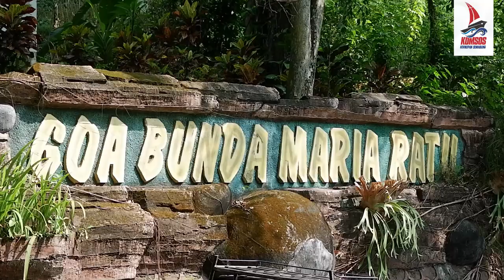NOVENA BESOKOR KE-5 | KEVIKEPAN SEMARANG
Novena di Gua Bunda Maria Ratu, Besokor - Weleri diadakan setiap Minggu ke-2.

Novena yang ke-5 ini dipimpin oleh Romo F.X. Sugiyana, Pr. (Vikaris Episkopal Semarang)